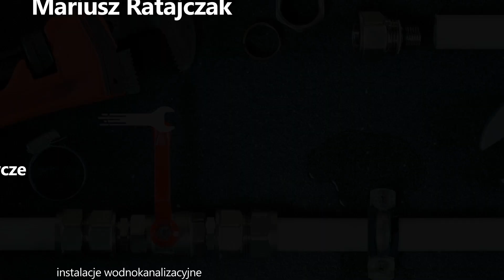Firma hydrauliczna Brodnica Mariusz Ratajczak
Mariusz Ratajczak jest właścicielem firmy instalacyjnej, która z powodzeniem działa w zakresie usług hydraulicznych i montażu instalacji. Siedzibą naszej firmy jest Brodnica, w powiecie śremskim, na terenie województwa wielkopolskiego.

Priorytetowo traktujemy potrzeby naszych klientów dlatego zawsze dbamy o profesjonalne i dokładne wykonanie powierzonych nam prac. Zajmujemy się montażem instalacji wodociągowych, sanitarnych, grzewczych, centralnego ogrzewania, a także kotłów i kotłowni, czy ogrzewania podłogowego. Rozszerzeniem oferty są usługi montażu pomp ciepła i rekuperatorów oraz kolektorów słonecznych.

Zapewniamy wykonanie w terminie. Mogą też Państwo liczyć na korzystne ceny.

Serdecznie zapraszamy.